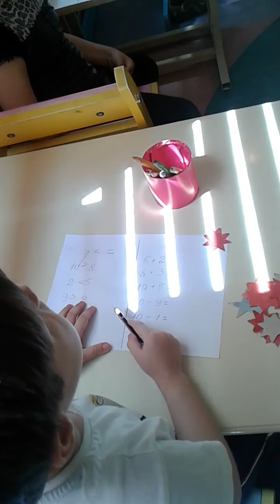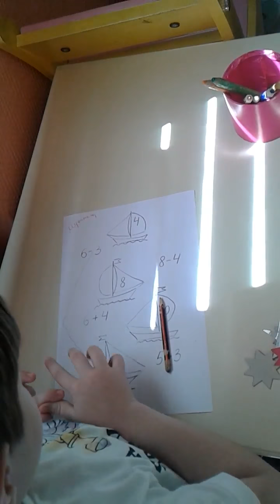Mektebehazirliq Rus bolmesi Tulpan qrupunun aciq dersi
Baby Plaza muasir korpeler evi usaq bagcasi